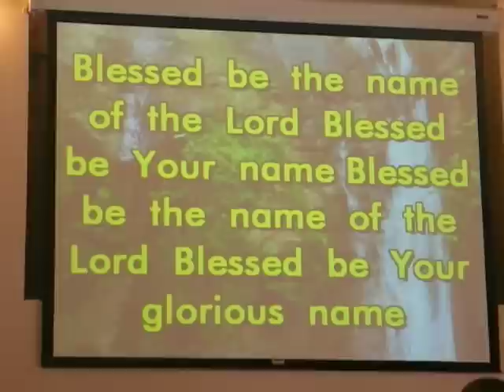9.14.08: MUSIC HYMN "Standing on the Promises"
Text: R. Kelso Carter, 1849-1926
Tune: PROMISES, Meter: 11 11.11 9 with Refrain

Standing on the promises of Christ my King,
through eternal ages let his praises ring;
glory in the highest, I will shout and sing,
Refrain:
Standing, standing,
standing on the promises of Christ my Savior;
standing, standing,
I'm standing on the promises of God.

2.Standing on the promises that cannot fail,
by the living Word of God I shall prevail,
(Refrain)

3.Standing on the promises of Christ the Lord,
bound to him eternally by love's strong cord,
overcoming daily with the Spirit's sword,
standing on the promises of God.
(Refrain)

4.Standing on the promises I cannot fall,
listening every moment to the Spirit's call,
resting in my Savior as my all in all,
(Refrain)